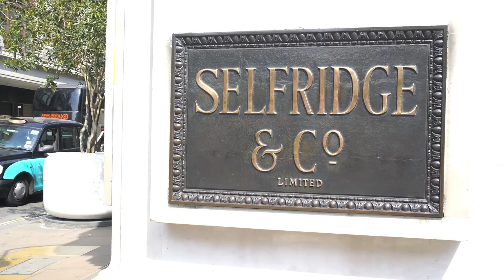FaceGym: Vic Ceridono experimenta a ginástica facial da Selfridges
Criado por Inge Theron, massagem facial promete resultados milagrosos no rosto. Confira no episódio de "Beauté por aí" da TV Vogue!